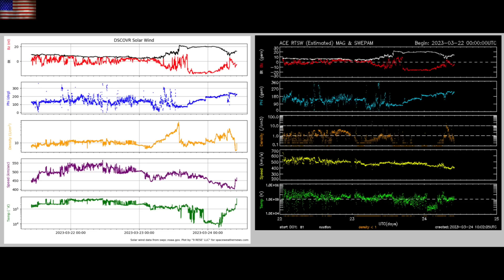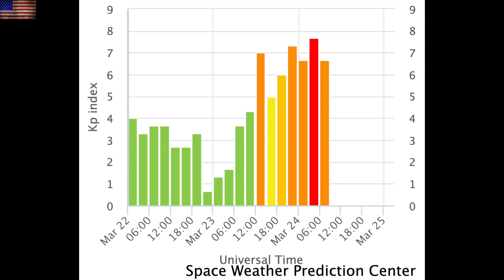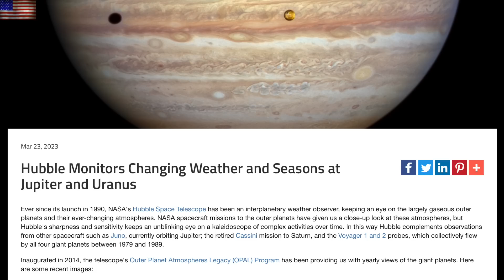Strong Solar Storm, Why It Happened, Jupiter Continues Changing | S0 News Mar.24.2023